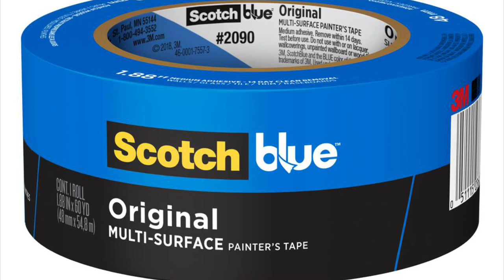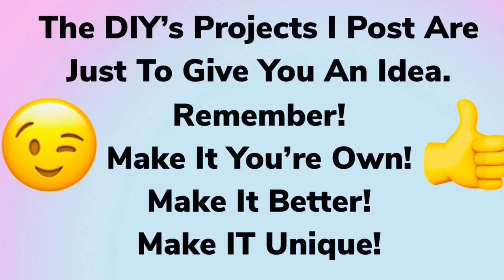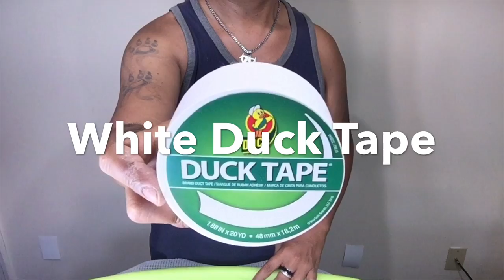Dollar Tree DIY Pool Noodle Glam Column Home Decor 2019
Shipping Address;
Will Collazo/Will’s DIY On a Budget
51 Emile Ave

1. Scissors.
2. Glue Gun & Glue Sticks.
3. Box Cutter.
4. Adhesive Super Glue.
5. Ruler.
6. White Cardboard Board.
7. Maker/Pencil.
8. Gemstone adhesive stickers.
9. Two Pool Noodles.

Walmart Supplies Needed:
1. Hard Plastic Punch Bowl.
2. White Duck Tape.
3. Painters Tape.
4. Gorilla Tape.
5. Clear Gorilla Glue.
6. White Spray Paint.

Michael’s Arts & Crafts Supplies Needed:
1. 12” Inch Round Mirror.

Home Supplies Needed:
1. Two 10oz. Round Empty Containers.

eBay Online Supplies
Floral Mesh Diamond Wrap: